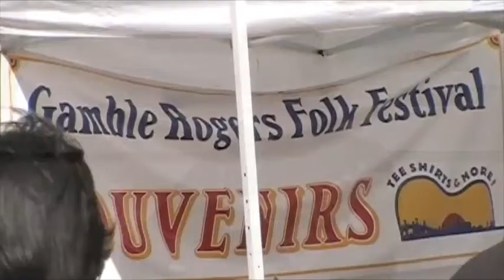Going Down To Hogtown by Emmett Carlisle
Emmett "Mr. Florida" Carlisle performing his original hit, Going Down To Hogtown at the St. Augustine Art Association's Fall Arts and Crafts Festival on the Gamble Rogers Stage in lovely Downtown St. Augustine, Florida. Recorded live on November 28th, 2010